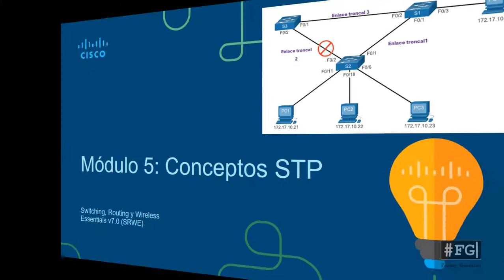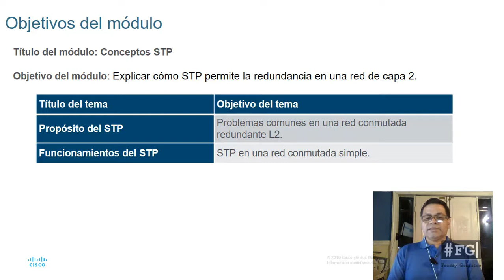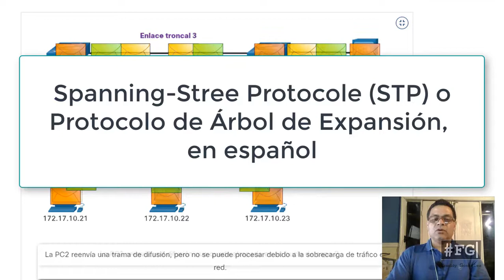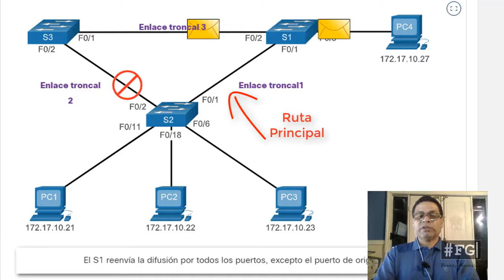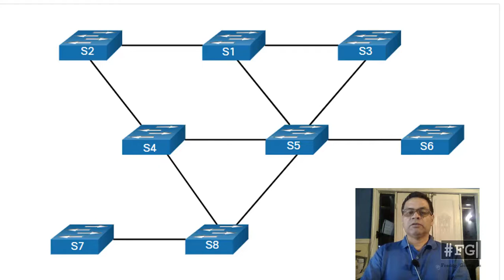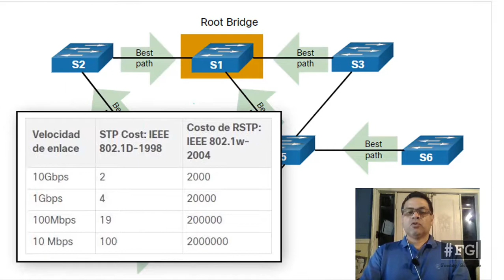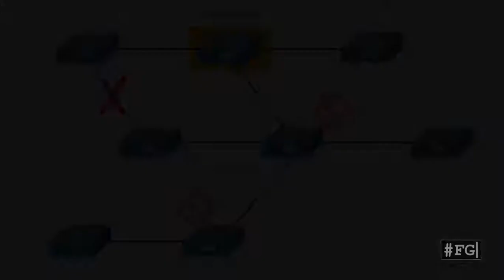Teoría del Protocolo de Árbol de Expansión (STP/STA)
ÍNDICE DEL VIDEO:
0:59 Objetivos
1:29 Propósitos de STP
3:00 Protocolo de Árbol de Expansión
4:40 Pasos que cumple STA

RESUMEN

* Las rutas redundantes en una red Ethernet conmutada pueden causar bucles de Capa 2 físicos y lógicos.

* Un bucle de capa 2 puede provocar inestabilidad en la tabla de direcciones MAC, saturación de enlaces y alta utilización de CPU en switch y dispositivos finales. Esto hace que la red se vuelva inutilizable.

* STP es un protocolo de red de prevención de bucles que permite redundancia mientras crea una topología de capa 2 sin bucles. Sin STP, se pueden formar bucles de capa 2, lo que hace que las tramas de difusión, multidifusión y unicast desconocidos se reproduzcan sin fin, lo que reduce una red.

* Usando STA, STP crea una topología sin bucles en un proceso de cuatro pasos: elija el puente raíz, elija los puertos raíz, elija los puertos designados y elija los puertos alternativos (bloqueados).

* Durante las funciones STA y STP, los switch utilizan BPDU para compartir información sobre sí mismos y sus conexiones.